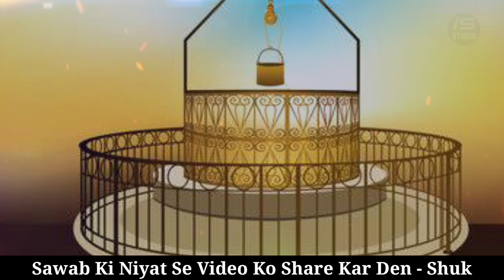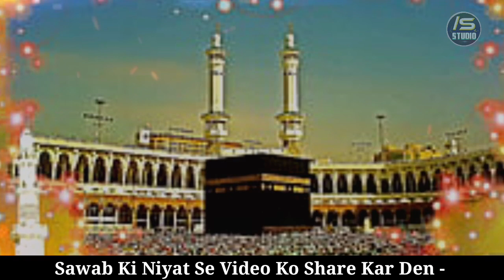New Superhit Naat 2023 | Baat Bigdi Hai Banayenge | Imtiyaz Shahi Purnavi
Title               | Baat Bigdi Hai Banayenge
Kalam           | Muzammil Hayat Bihar
Voice             | Imtiyaz Shahi Purnavi
Editing          | Imtiyaz Shahi Purnavi
Uploaded      | IS Studio

Naat
Naat Paak
Naat Sharif
New Naat
New Naat Paak
New Nast Sharif